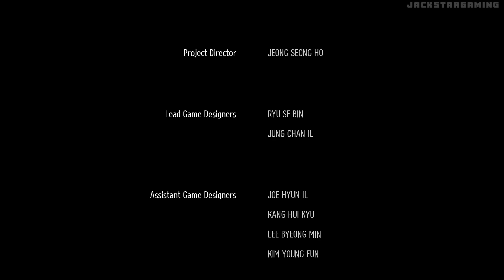The Strange City - FULL GAME Walkthrough & Ending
Embark on the adventure as Agent G, a lone survivor drawn into a mystery after a brutal car crash. Pursued by relentless monsters and trapped in eerie, shifting environments, you’ll need courage and wit to survive. Can you uncover the secrets at the journey's end—or will the shadows claim you first?